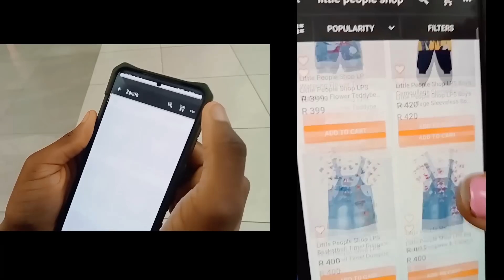MOKILI EBEBI:BOTALA FEMME D'AFFAIRE YA DUBAI 👉 ENVOUTEMENT EZUI YE AKEYI KOYIBA MBONGO YA LIKELEMBA